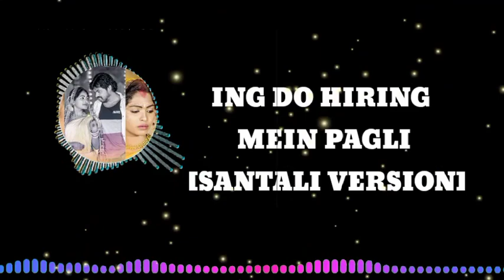ING DO HIRING MEIN PAGLA//NEW SANTHALI VIDEO SONG 2023//SANTALI FULL VIDEO SONG||SANTALI VERSION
SHERMA DULAR CREATION

ING DO HIRING MEIN PAGLA//NEW SANTHALI VIDEO SONG 2023//SANTALI FULL VIDEO!! SANTALI VERSION """"" """"" Ingdo Hirigingme | Manindra Murmu | Feat. Lakhan Soren | Tui Hamke Bhule Ja Santali Version ManindraMurmu KanikaKarmakar LakhanSoren ManindraMurmu KanikaKarmakar LakhanSoren Santali SantaliVideo SantaliStatus Ingdo Hirigingme | Manindra Murmu | Feat. Lakhan Soren | Tui Hamke Bhule Ja Santali Version Singer - Manindra Murmu and Kanika Karmakar Lyrics - Manindra Murmu Music - GS Music Music Compose - Arun Das (Arun Music) Starring/Actor - Lakhan Soren and RajLaxmi Bhengra Director - Kanhiya Hansdah Camera and Edit - Manas and Prakash Manager - Uttam Mahato (Singer) Make Up - Pitha Kisku Color Grading - Subho Special Thanks to - Set Kamal Mahato, Uttam Kumbhakar and Arup Sarkar (A One Beats) Produced by - Seoul Entertainment Label - Suez Films :: Bengali Version :: Tui Hamke Bhule Ja | তুই হামকে ভুলে যা | Kundan Kumar | Kanika Karmakar | Purulia Viral Sad Song 2022 Singer - Kundan Kumar and Kanika Karmakar Lyrics - Sandip Bansriyar Music - GS Music Music Composition - Arun Das Starring/Actor - Sailendra, Raju and Ritu Camera and Edit - Manas (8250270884) Manager - Uttam Mahato (Singer) 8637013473 Produced by - Seoul Entertainment Label - Seoul Films copyright dene se pahle cantact kro bhai 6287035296 🥀Disclaimer 🥀 +Subscribe now(☞ ಠ_ಠ)☞ इस गाने के जो भी COPYRIGHT OWNER है/ अगर आपको किसी प्रकार की इस गाना को लेकार OBJECTION है/ तो कृपया MAIL करें/ गाने/ वीडीयो को 24 घंटे के अंदर हटा दिया जाएगा/ आपसे REQUEST है कि किसी भी प्रकार का STRIKE करने से पहले हमें INFORMATIONकरे क्योंकि इस चैनल से बहुत से डीजे संगीत प्रेमियों कि अपेक्षाये जुड़ीं हुई है DHANYAWAD COPYRIGHT OWNER REQUEST:: इस गाने के जो भी कोपिरायट वोनर है / उनसे हाथ जोड़कर के विनंती है कि बीना WARNING DIYE COPYRIGHT STRIKE ना करें / आप YOUTUBER है तो आपको पता ही होगा कि एक YOUTUBE CHANNEL KO चलाने में कितना मेहनत लगता है// आगर आप अपना सोंग को हटाना चाहते हैं // हमें कोल करें 24 घंटे के में विडियो/ सोंग / को डीलेट कर दिया जाएगा